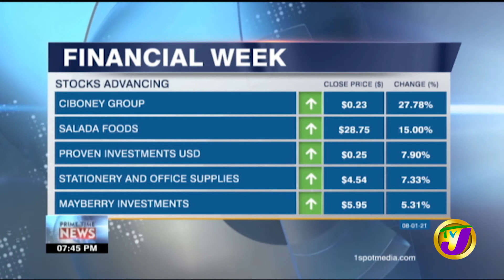TransJamaican Highway Records Dip in Jamaican Traffic | TVJ Business Day